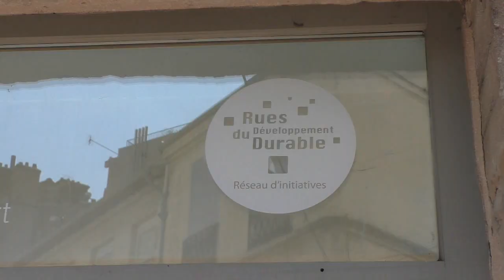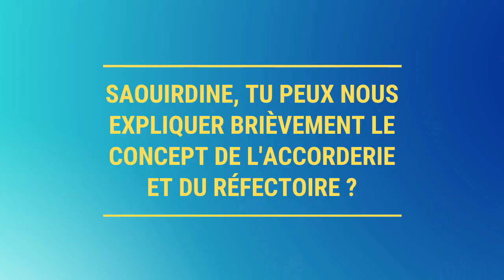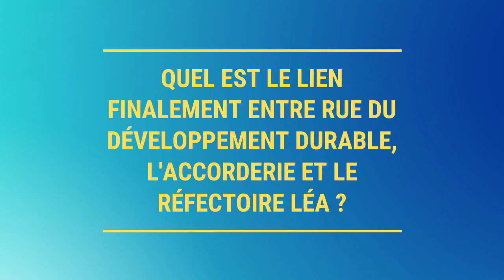[PAROLE DE VOLONTAIRE] #08 Saouirdine & Léa - Accorderie de Saint-Etienne / ex-volontaire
La Ligue de l'Enseignement de la Loire donne la parole à ses volontaires en Service Civique ! Un quatrième un épisode un peu plus long pour une double interview avec 2 supers volontaires : Saouirdine (Volontaire à l'Accorderie de Saint-Etienne.) et Léa (Ex-Volontaire devenue employée chez Rue du Développement Durable.) !